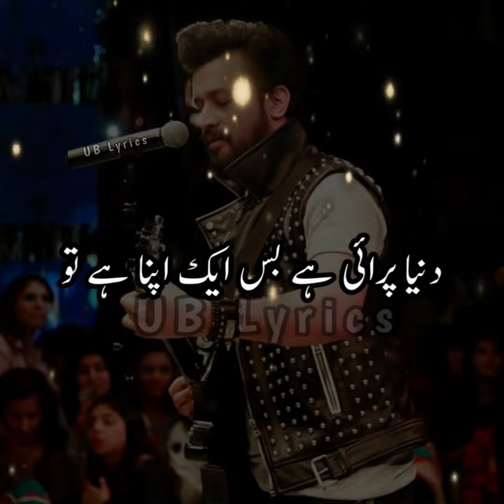Main Ager Sitaron Se Chura k Laon Roshni | Atif Aslam | Whatsapp status | UB Lyrics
Comment your song in the comments section ;)